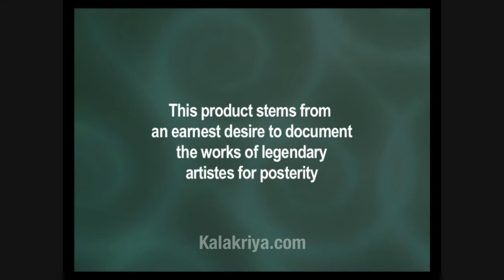Bharatanatyam Thirumangai Aazhwar's Siriya Thirumadal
This product presents a pulsating recital by Dr.Vyjayantimala Bali,the distinguished danseuse.
Blending Bharatanatyam idioms with the devotional outpourings of Thirumangai Aazhwar in 'Siriya Thirumadal', she creates an aesthetic synergy between art,literature and bhakti.The pains and privations of a love-afflicted Parakala Nayaki,as portrayed by the Aazhwar have been faithfully and tastefully captured by Dr.Bali.

Introducing each item, the artiste not only expounds on the Nayakia's pangs of separation and her infinite love for the Lord,but also provides insights into the social milieu of medieval times with vivid descriptions of practices like madal oordha, kuda koothuetc.

Further value addition comes by way of a scholastic exposition of the literary and spiritual significance of Siriya thirumadal by Dr.M.A.Venkatakrishnan, a renowned scholar & Professor of Vaishnavism,University of Madras.A collector's item that stands for the convergence of a distinctive style of dance, poetry and devotion to the Lord

Explained with
Introduction
The lovelorn Nayika
Love as an affliction
The diagnosis
An abuse full of love!